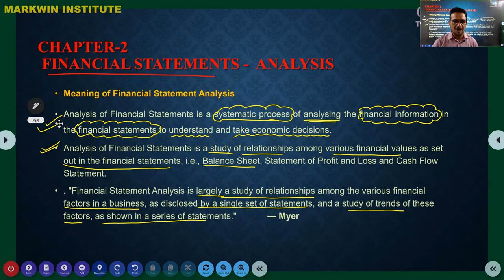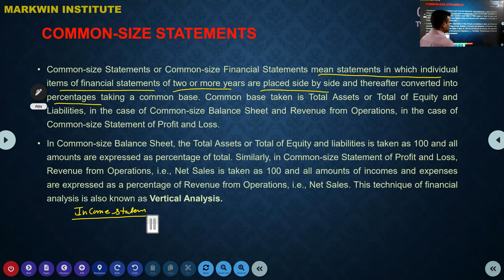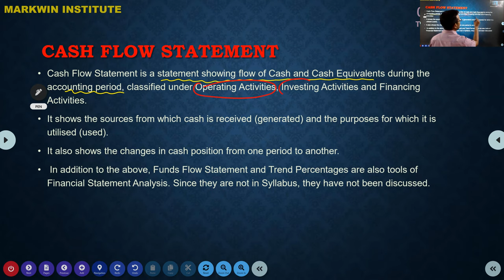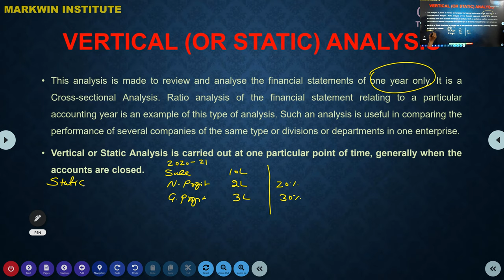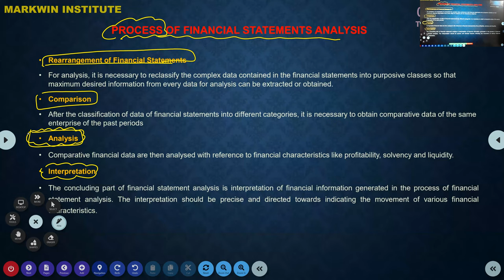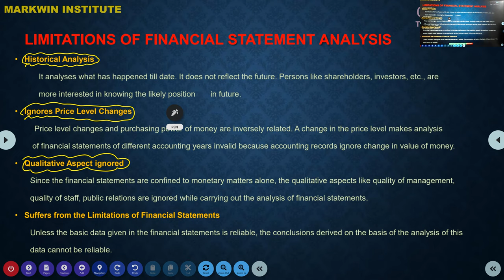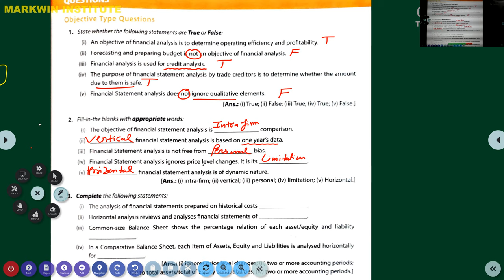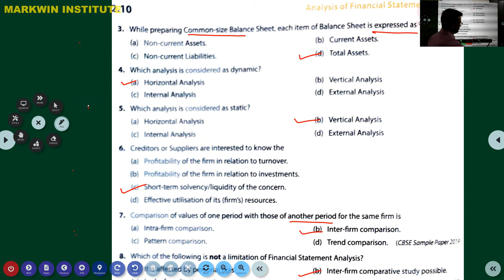Financial Statement Analysis